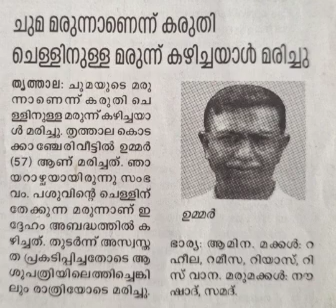APAKADAM Ozhivakkam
veettil sookshikkan padillathath sookshichal sambavikkunnath ethokke